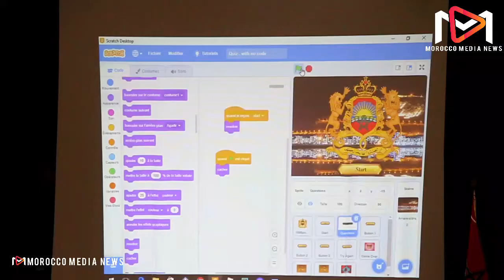أنشطة ومسابقات فالبرمجة الرقمية بمناسبة عيد الإستقلال من تنظيم الجمعية المغربية لتمكين التعليم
أنشطة ومسابقات فالبرمجة الرقمية بمناسبة عيد الإستقلال من تنظيم الجمعية المغربية لتمكين التعليم الرقمي